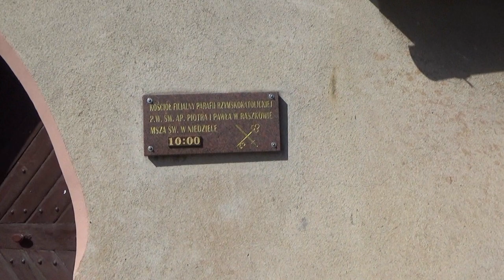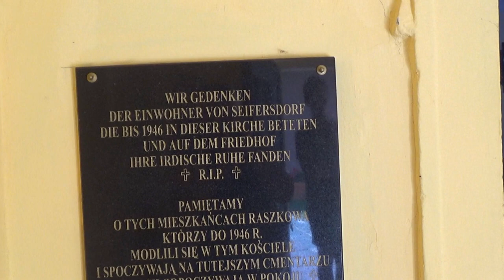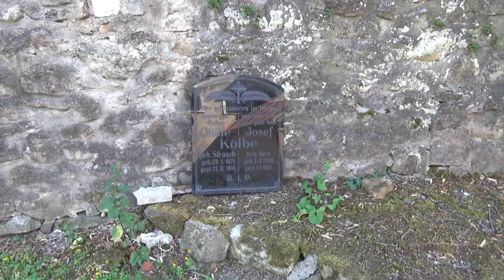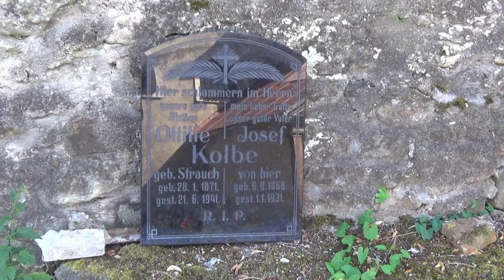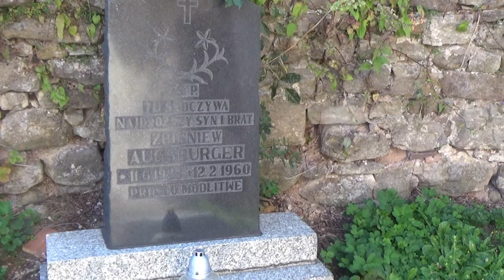Kościół Św. Piotra i Pawła w Raszkowie wśród malowniczych Wzgórz Ścinawskich 27 lip.2019 r.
Raszków to wieś łańcuchowa o długości około 2,2 km leżąca we Wzgórzach Ścinawskich, wieś należy do gminy Radków w powiecie kłodzkim na Dolnym Śląsku, leży pomiędzy Suszyną na wschodzie i Wambierzycami na zachodzie, na wysokości około 390-410 m n.p.m.
Podział administracyjny:

W latach 1975–1998 miejscowość położona była w województwie wałbrzyskim.
Historia:

Pierwsza wzmianka o Raszkowie pochodzi z 1316 roku, wieś nazywała się wtedy Seifersdorf[3]. W roku 1357 w miejscowości istniał kościół i parafia. Na początku XIX wieku Raszków wchodził w skład posiadłości rodziny von Magnis. We wsi były wtedy: kościół, szkoła, gorzelnia i wytwórnia sadzy drzewnej, używanej jako barwnik. W 1840 roku było tu 98 budynków, w tym: kościół, folwark, szkoła, gorzelnia i 16 warsztatów tkackich.
Zabytki:

Według rejestru zabytków Narodowego Instytutu Dziedzictwa na listę zabytków wpisane są obiekty:

    zespół kościoła filialnego:
        kościół pw. śś. Piotra i Pawła, z pierwszej połowy XVI wieku, przebudowany w latach 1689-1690 i na początku XIX wieku. Na dachu jest sygnaturka z 1804 roku, a wewnątrz zachowało się wyposażenie z XVIII wieku: polichromowana ambona, ołtarz i prospekt organowy. Przed kościołem stoi klasycystyczna rzeźba przedstawiająca Ukrzyżowanie.
        budynek bramny z dzwonnicą i kaplicą z XVI wieku, przebudowane w XIX wieku,
        cmentarz kościelny,
        mur cmentarny, z XVI wieku. Wikipedia.